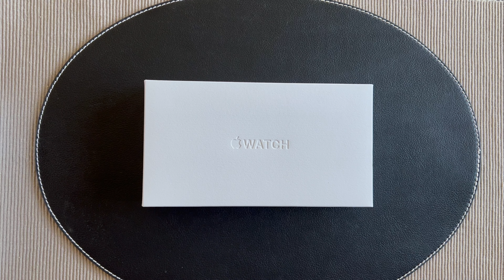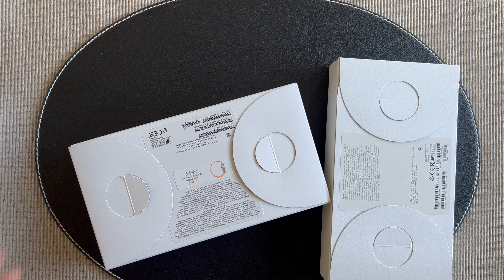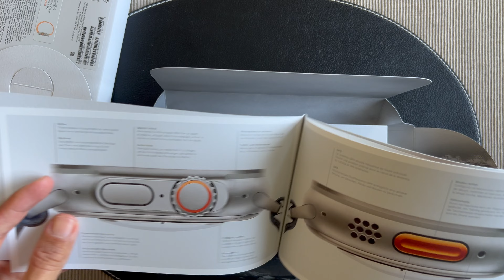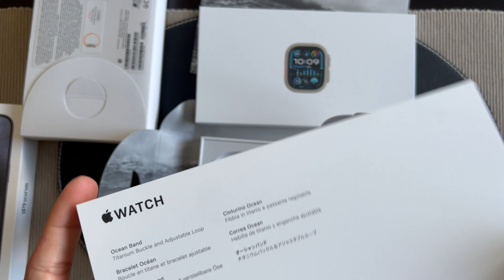Unboxing แกะกล่อง Apple Watch Ultra2 wiht Ocean Band สีน้ำเงิน blue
วันนี้เราจะพามาแกะกล่อง Apple Watch Ultra2 กันนะครับ